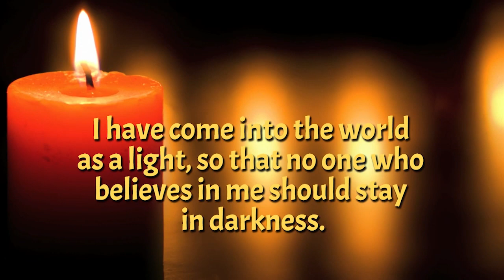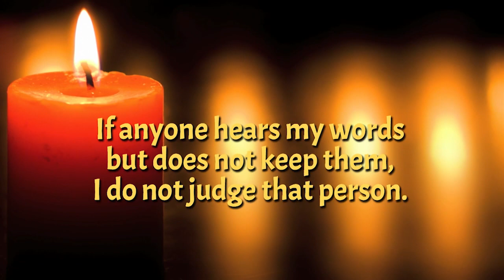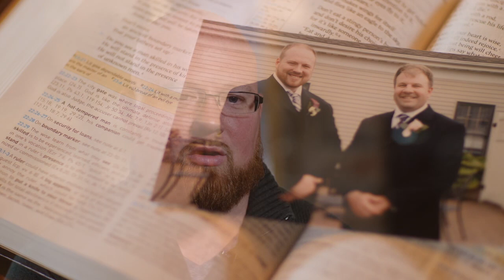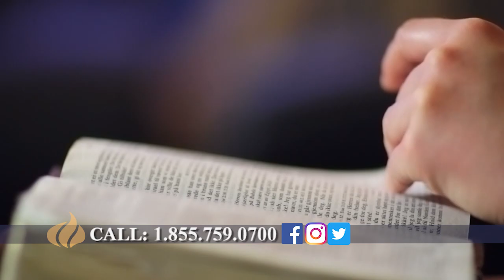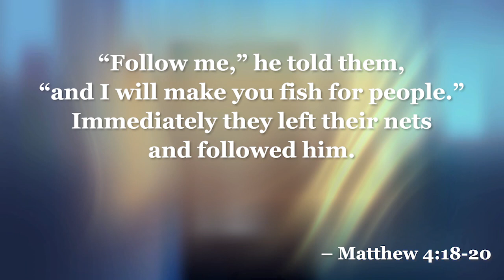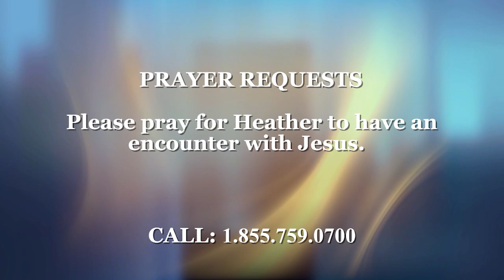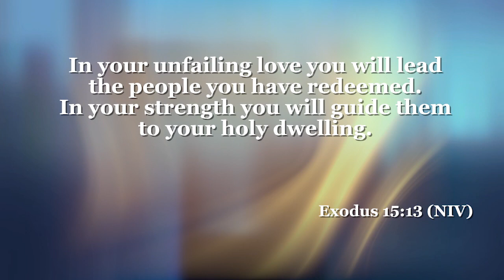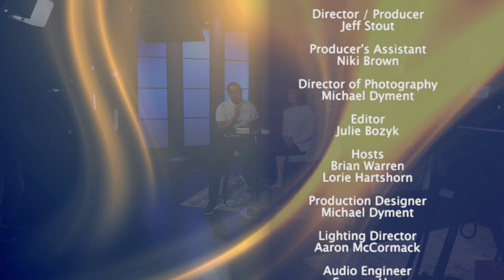The 700 Club Canada- July 3, 2019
Ryan fell into drugs and crime in his search for something better. He reconnected with God in jail, but he was just beginning the journey to breaking free from his old habits.